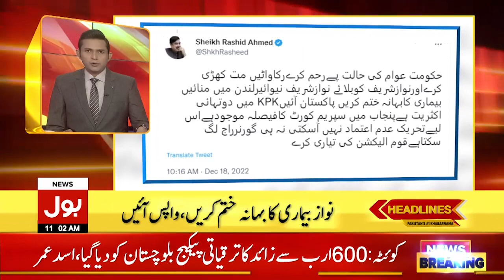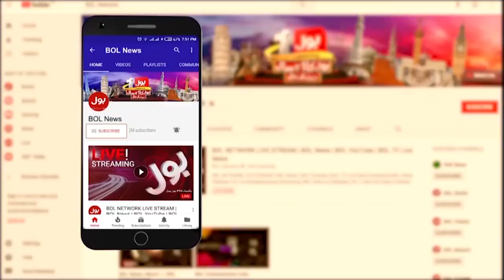Imran Khan Shocking Statement | News Headlines at 11 AM | Assembly Dissolve | General Elections 2022